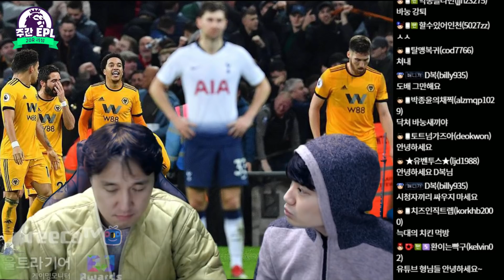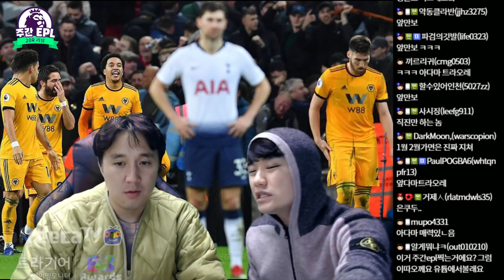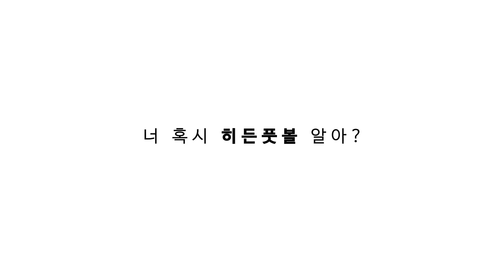[주간EPL] 찡얼찡얼 소크라티스에게 빡친 추멘...그리고 토트넘의 역전패 ●EPL 20-1회●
소크라티스 이야기가 나오면 이어폰을 끼세요!!